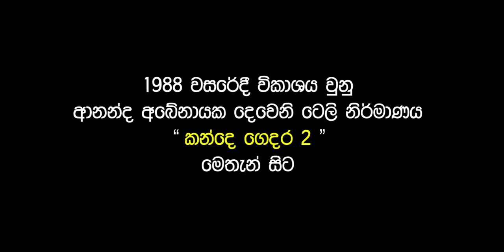Kande Gedara 2 ( කන්දෙ ගෙදර 2) | Episode 02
🎥රෝහණ බැද්දගේ / රම්‍යා වනිගසේකර රංගනයෙන් දායක වන  1988 තිරගත වුනු " කන්දෙ ගෙදර " ටෙලි නාට්‍ය  සතියේ සෑම දිනකම රාත්‍රී 7.30 ට "Ananda Abeynayake Productions " YouTube චැනලය ඔස්සේ ...
විශ්‍රාමික විදුහල්පති වරයකු වන කන්දේ ගෙදර "බාල මහත්තයා " මේ නිවසේ ප්‍රධානියා වේ. ගේ දොර , දේපල සහ දූ දරුවන් පිලිබඳ සැලකිල්ලෙන් පසු වන "ලොකු හාමිනේ " බාල මහත්තයාගේ දයාබර බිරිඳයි ..
➡අධ්‍යක්ෂණය : ආනන්ද අබේනායක
➡රූපවාහිනී රචනය : සෝමවීර සේනානායක
➡නළු නිළියන් : රෝහණ බැද්දගේ / රම්‍යා වනිගසේකර / සිරිල් වික්‍රමගේ / ජයලත් මනෝරත්න / වීනා ජයකොඩි / ජැක්සන් ඇන්තනී / සුසන්තා චන්ද්‍රමාලී / ශ්‍රියන්ත මෙන්ඩිස් / කුමාරි පෙරේරා